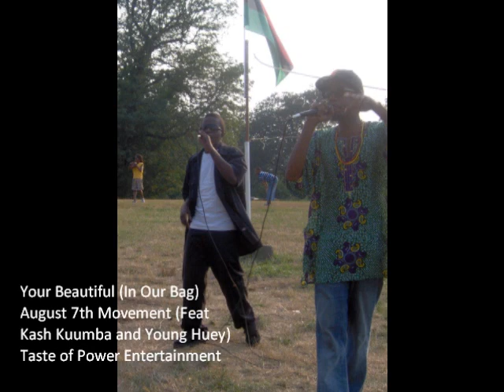Your Beautiful (In Our Bag)-August 7th Movement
Real Hip-Hop. Young Huey and Kash Kuumba of the August 7th Movement goin back and forth, arson ministry